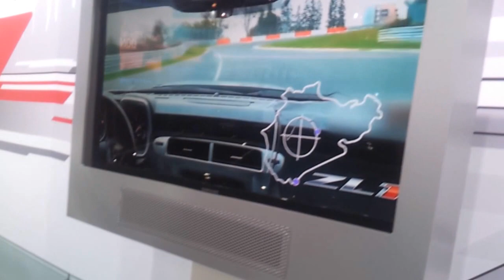Camaro ZL1 Triple Black (2012) HD Close Up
Chevrolet Camaro ZL1 in Triple Black at 2012 NYAS. shib shibainu Begin saving for your debt free revolution with up to 5 free stocks from Webull!

Get $10 in Bitcoin when depositing $100 or more with BlockFi

Invest in the future of EVs and Gaming plus earn free Shiba Inu and/or crypto dollars!

Earn up to $200 when signing up for a new Capital One Quicksilver credit card using this

Invest and build your gaming portfolio in companies like Roblox, UNITY and more!

Join Robinhood and we'll both get a stock for free.

Join The Debt Free Revolution! Become a Debt Free Gamer

ROTO-FAB COLD AIR INTAKE W/OILED FILTER 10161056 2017+ CAMARO ZL1 LT4